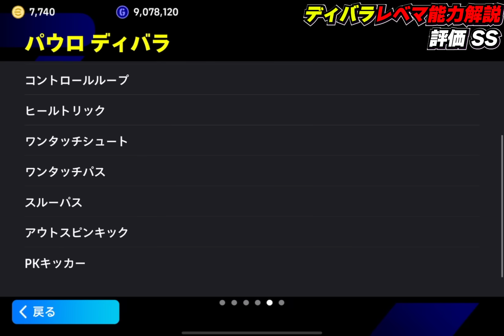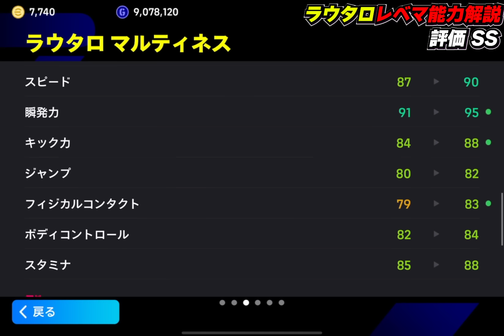【最新】最強ラウタロ登場！テオとディバラも熱い！ガチャ引くべき？レべマ能力も徹底解説！【eFootball2024,イーフットボール2024,イーフト】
これはスルーやなぁ

【eFootball実績】
◆PS5版
　全シーズンDIVISION1達成
◆アプリ版